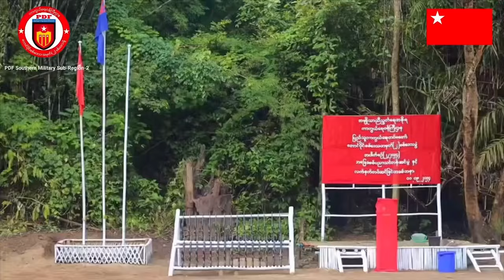နေ့လည်ခင်းသတင်း - စက်တင်ဘာလ ၂၉ ရက်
မြိုင်မြိုနယ်မှာ ကင်းပုန်းထွက်လာတဲ့ ပျူစောထီးတွေ နင်းမိုင်းမိပြီး  ၅ ဦး သေဆုံးကာ သေနတ် ၁ လက်နှင့်ခဲယမ်းများ သိမ်းဆည်းရရှိလိုက်ပါတယ်။
မန္တလေးက အလယ်ပိုင်းတိုင်း စစ်ဌာနချုပ် ရှော့တိုက်ဒုံးနဲ့ ပစ်ခတ်ခံရ
လားရှိးမြိုပေါ် လေကြောင်းတိုက်ခိုက်မှုမှာ နေအိမ် ၂၀ ကျော်ပျက်စီးပြီး၊ နေရပ်ပြန်လာတဲ့ ဒေသတချို နောက်တစ်ကြိမ် ပြန်ရှောင်နေရပါတယ်ခင်ဗျာ။
၅ ရက်အတွင်း ကလေးမြိုအပါအဝင် တိုင်းနဲ့ပြည်နယ်တချို့မှာ မိုးကြီးရေလျှံမှုဖြစ်နိုင်